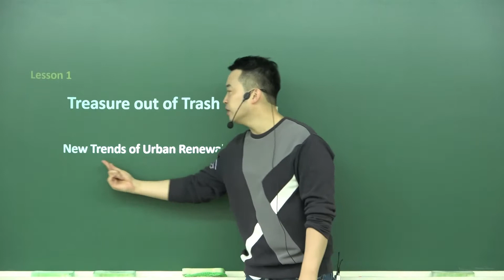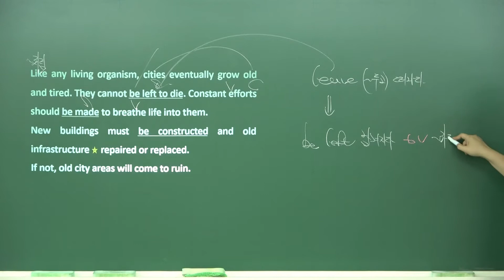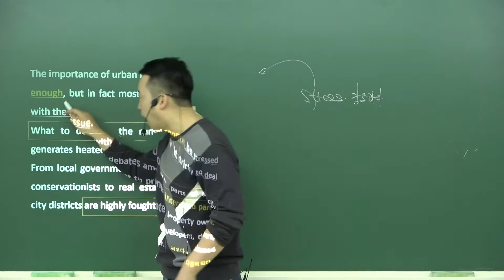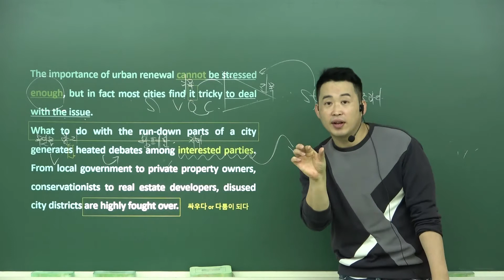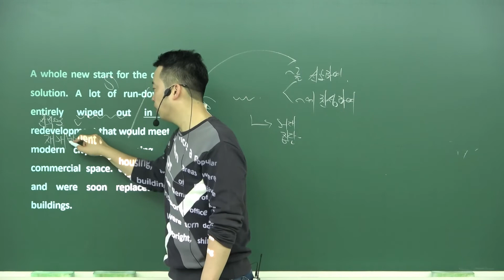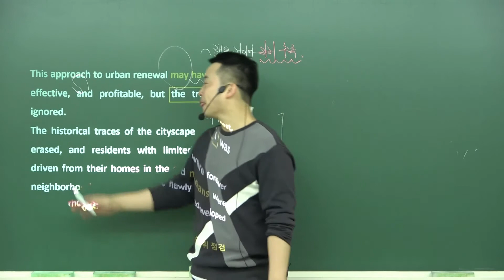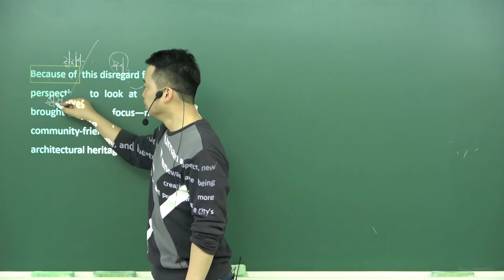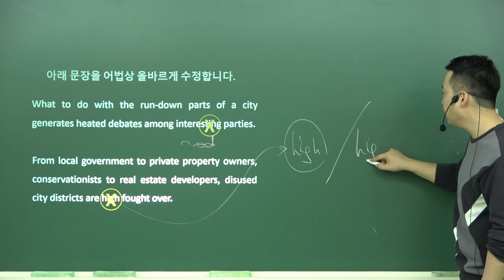영어2 YBM 1강 1번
안녕하세요.숨마투스 선릉, 이해의길 영어과 대표강사 임건규(큐)샘입니다. 수능 영어와 내신 영어, 그 어디에서든 'Q샘을 따라만 오면 1등급'이 될 수 있도록 언제나 최선을 다하겠습니다.